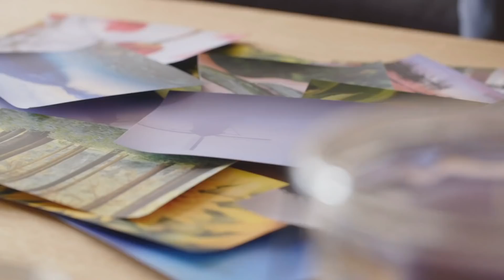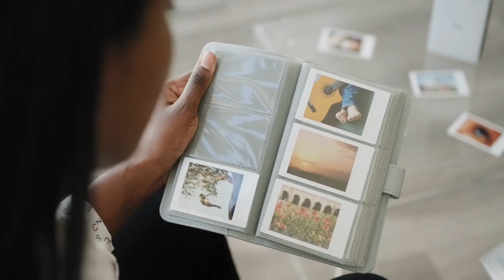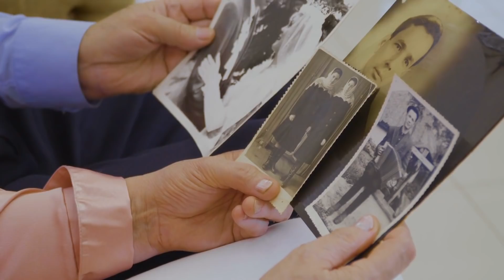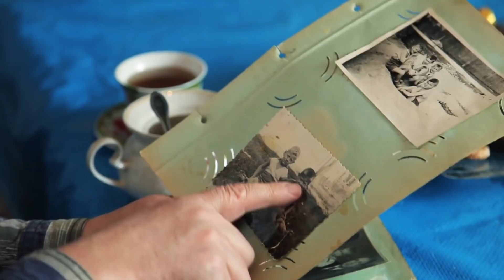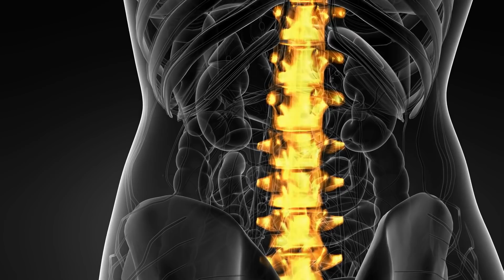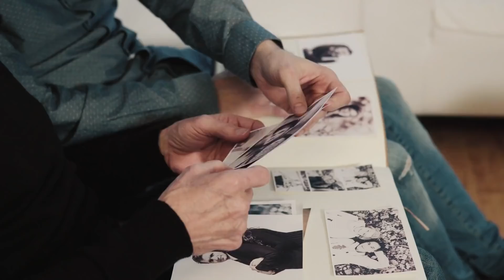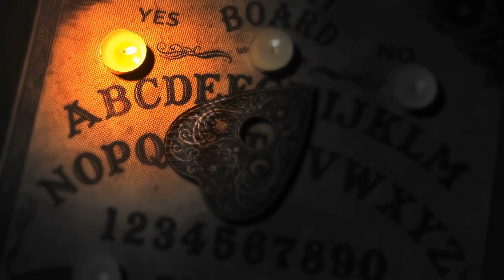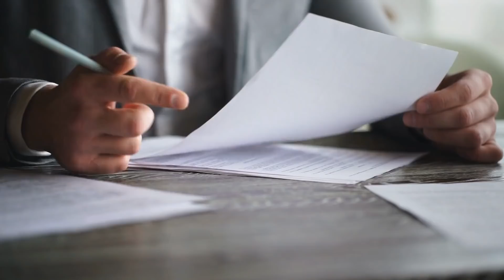Geheimnisvolle Fotografien, die in alten Fotoalben gefunden wurden!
Fotografien sind einfach faszinierend. Vor allem dann, wenn sie Dinge zeigen, die man so nicht alle Tage zu sehen bekommt. Sie können stumme oder auch lebendige Zeugen längst vergangener Epochen sein. Manche Fotos zeigen unglaubliches, erschütterndes oder sogar geisterhaftes.
Wir zeigen Dir in diesem Video faszinierende Fotografien, die du so sicher noch nicht gesehen hast.